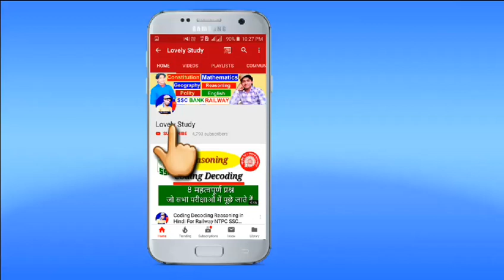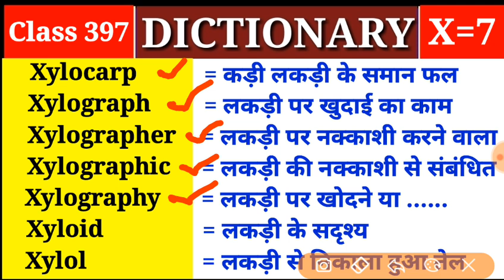DICTIONARY- X || Class 397 || X Part 7 || Vocabulary Words - Lovely Study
👉Dictionary

👉Class 397
👉Alphabet = X में Part 7

इसी प्रकार इस अल्फाबेट के आगे देखने के लिए इस चैनल के Dictionary = X के प्लेलिस्ट को चेक करें